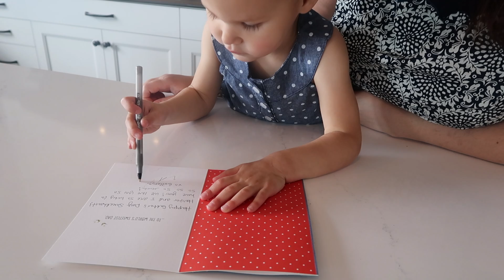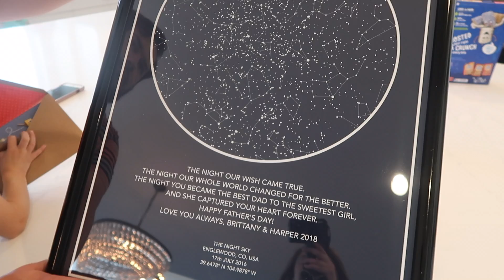Father's Day & A Special Visitor!! | Bits of the Week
We had a busy week! We celebrated a very special Father's Day, and I had a girls weekend with one of my very best friends!

Check out Arianna's Channels!